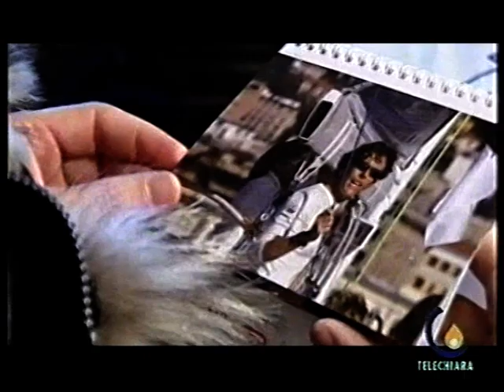2009 Stelle Olimpiche -Telechiara-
Abbiamo presentato il calendario delle Stelle Olimpiche il 4 dicembre 2008. Quel giorno c'erano: Valentina Turisini, Larissa Nevierov, Giulia Pignolo e Giovanna Micol